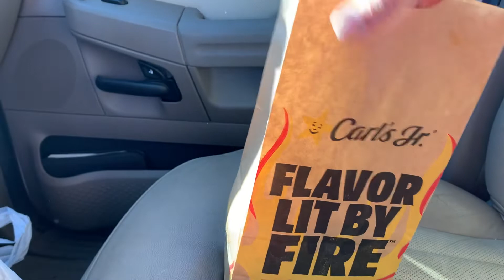May 17, 2022